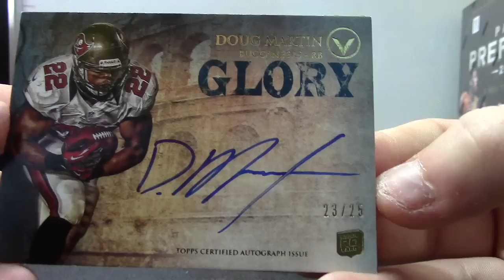Jeremy's 2012 Topps Valor Football Box Break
Thanks a lot Jeremy, Chris J.